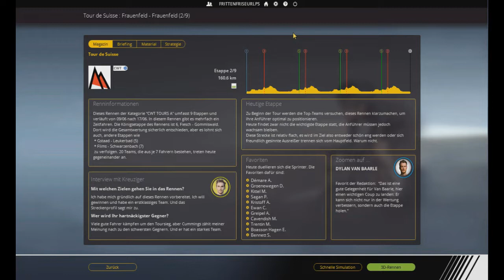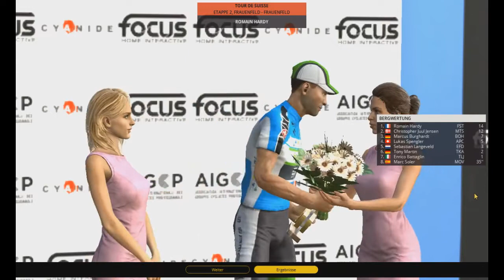Pro Cycling Manager 2018 - #112: Fight der Besten | Tour de Suisse (2/9) [GER]